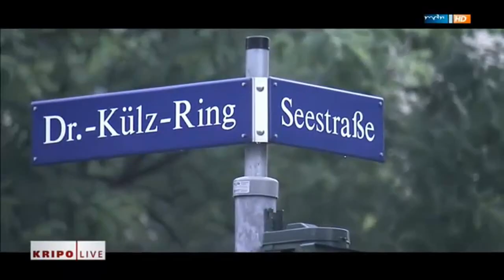Dresden - Bewaffneter Banküberfall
Nach einem bewaffneten Raubüberfall auf eine Sparkassenfiliale in Dresden-Altstadt am 20. Mai 2014 sucht die Polizei nun nach Zeugen des Geschehens. Gegen 12.45 Uhr hatte ein Mann den Schalterraum der Bank betreten, eine Angestellte mit einer Pistole bedroht und die Herausgabe von Bargeld gefordert. Mit mehreren Hundert Euro, die er in einen blauen Beutel verstaute, flüchtete der Täter in Richtung Seestraße.

Der Täter war etwa 45 bis 50 Jahre alt, etwa 1,75 Meter groß und stämmig. Er hatte kurze Haare und einen Drei-Tage-Bart. Zur Tatzeit trug er eine dunkle Lederjacke mit auffallenden Reißverschlüssen, einen roten Pullover sowie eine dunkle Ledermütze.

Quelle: MDR.de